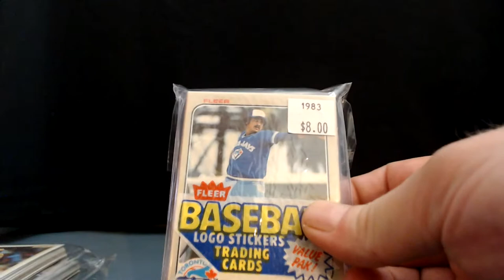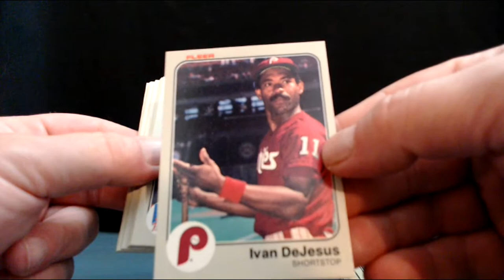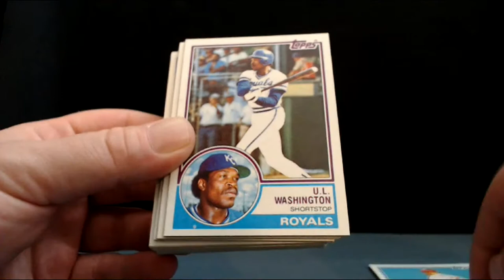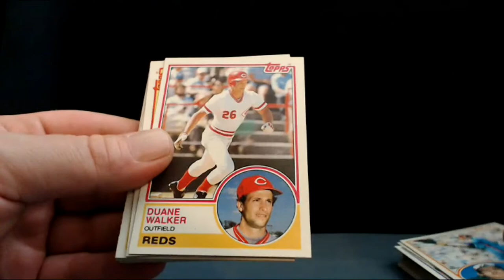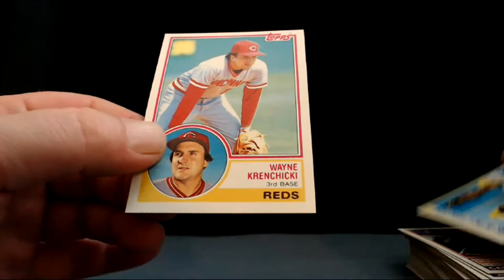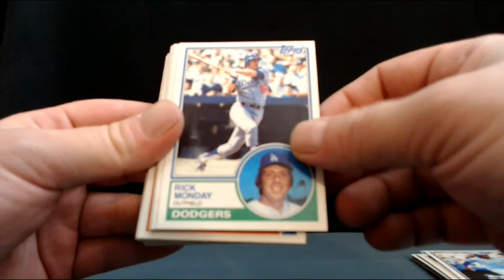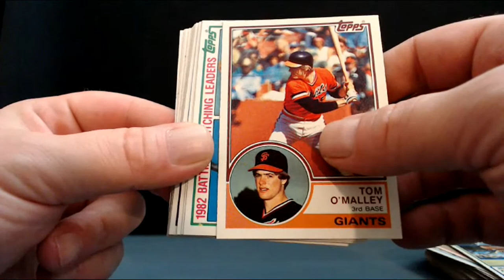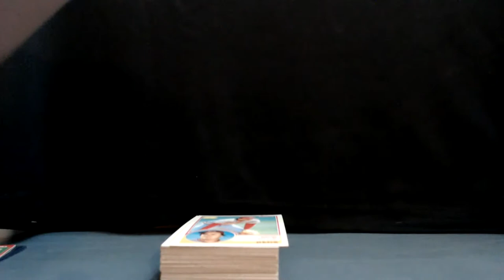1983 Rack Packs! Looking for Boggs, Sandberg and Gwynn Rookies!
Looking for Boggs, Sandberg and Gwynn Rookies. Hopefully some Ryan, Henderson and Ripken's too.